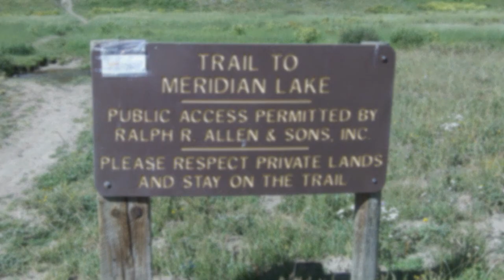Hike to Lake Meridien in Crested Butte, CO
Beautiful Lake Meridien in Crested Butte CO makes a great hike. It is a short walk from Washington Gulch trailhead. Bring your puppy or a picnic! over a river and up a hill and you are there.